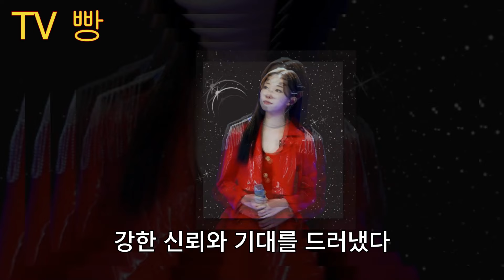일 좋은 소식 전했다! 트로트 가수 정서주 삼성그룹 전속모델 됐다! 16세 가수와 100억원 계약!? 이재용 회장 "대한민국 최고의 가수를 놓칠 수 없다" 새 광고퀸 정서주